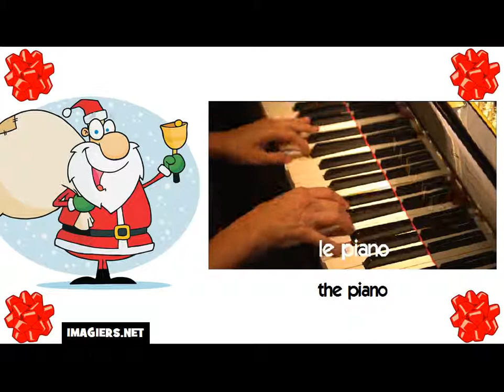How to say the piano in French